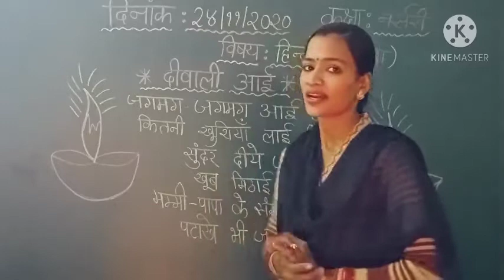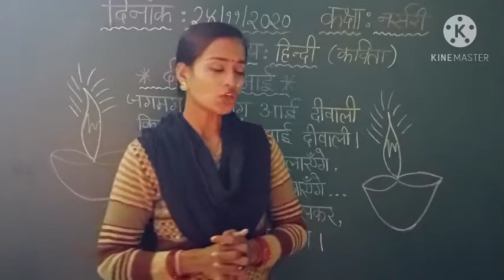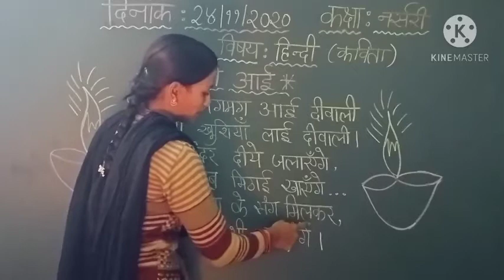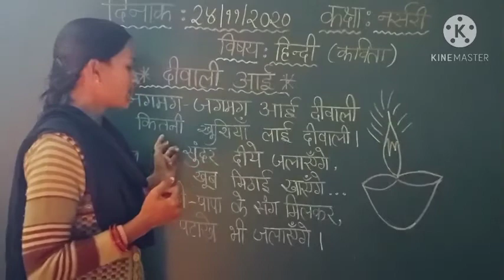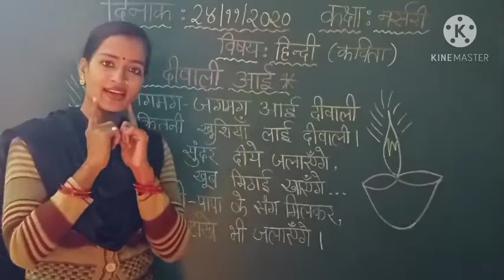Class-Nursery, Subject-Hindi Rhymes, 24/11